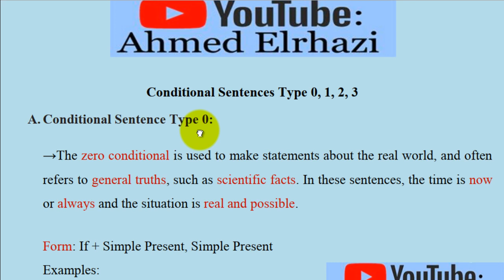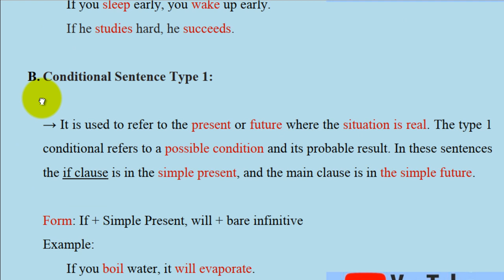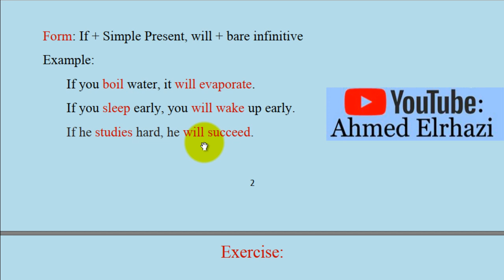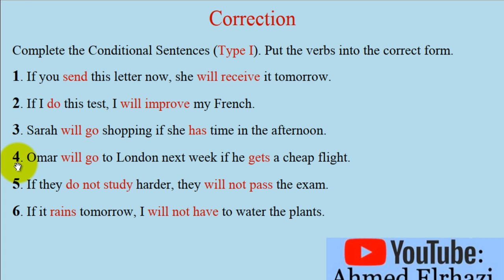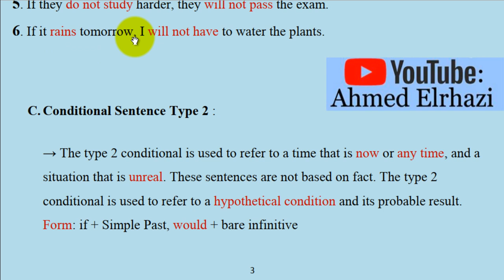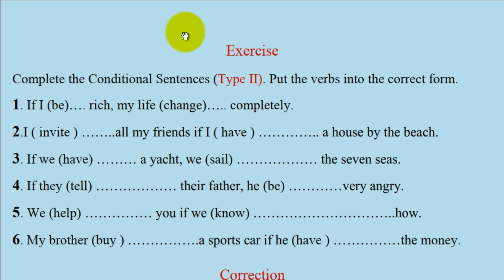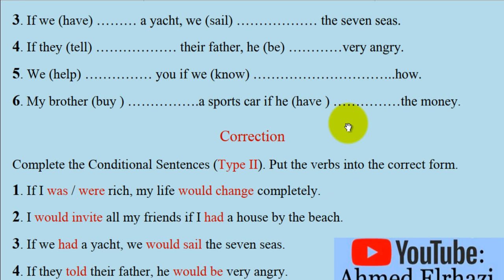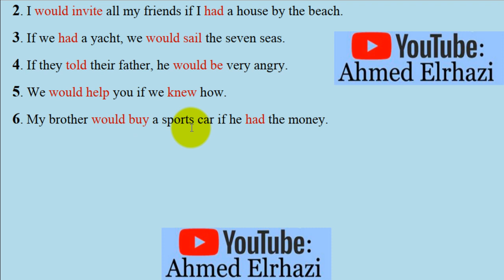University Grammar 50: دروس الجامعة ConditionalTypes --Part 01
Conditional Sentences Types 0, 1, 2, 3
Easy clarification with exercises to help you understand better :)